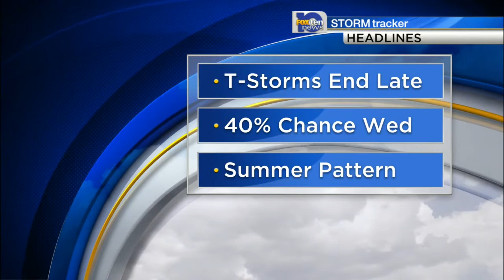June 24 A Block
FOX 10 News at 9:00PM